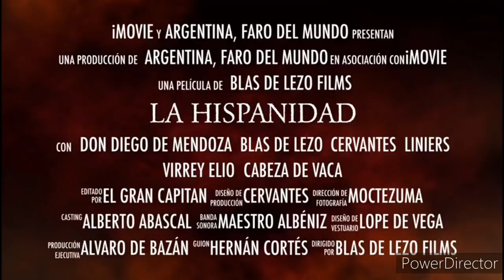Te Mintieron sobre la Independencia Argentina